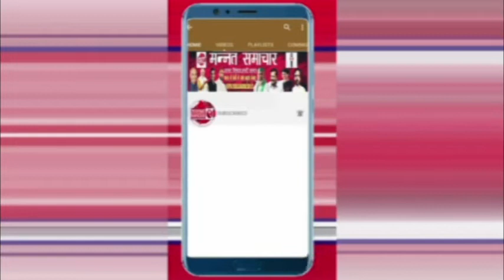सहारनपुर से लॉकडाउन में मजदूरों से जब्त साइकिल से यूपी सरकार ने कमाए 21 लाख..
सहारनपुर-लॉकडाउन में मजदूरों से जब्त साइकिल से यूपी सरकार ने कमाए 21 लाख..